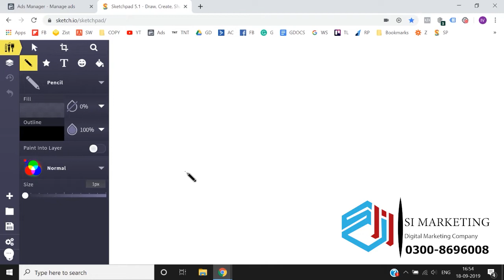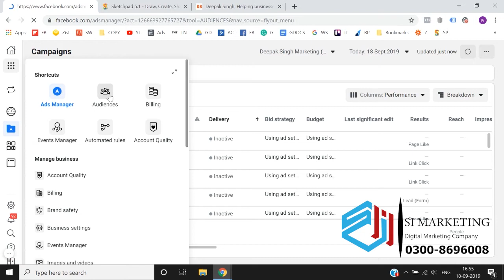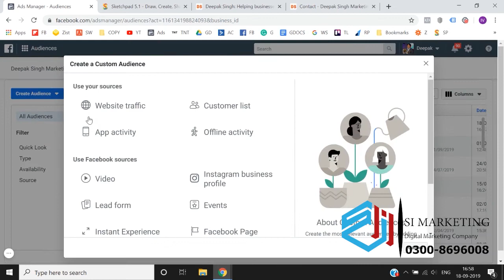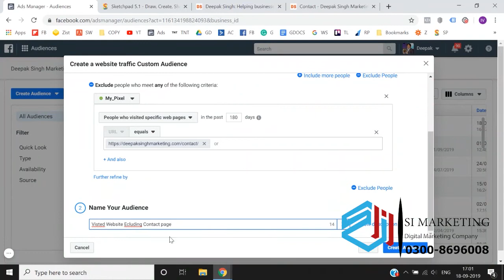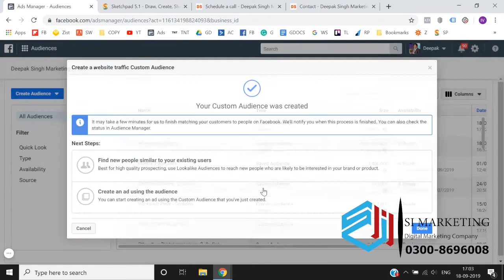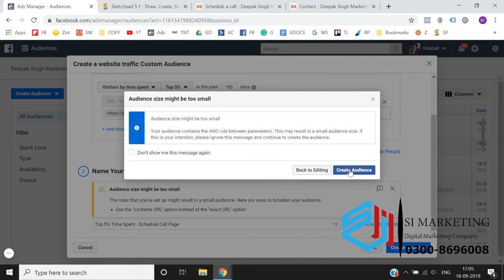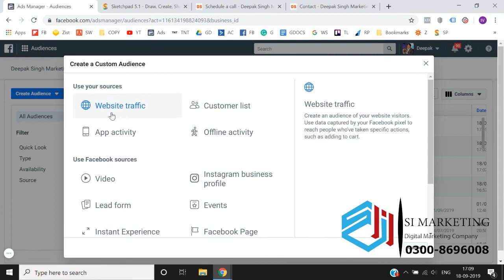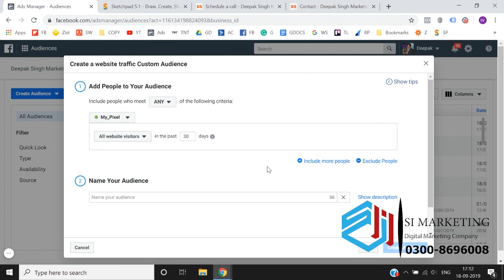How to create custom audience based on website ||lecture 22